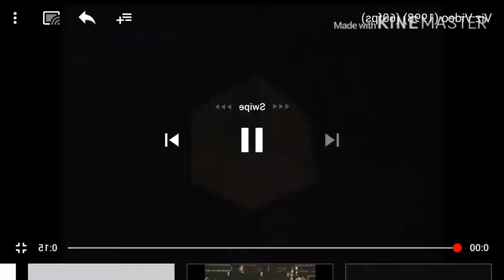Vision Television By Tangella Streets